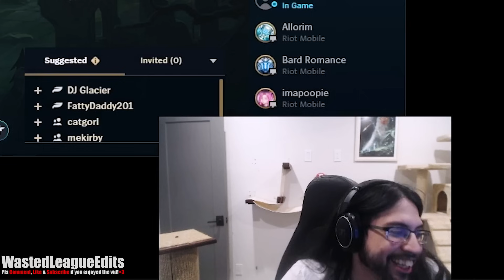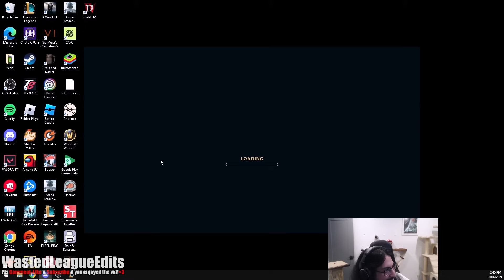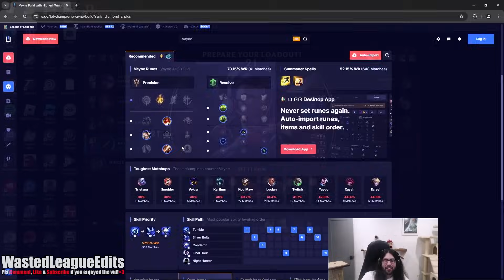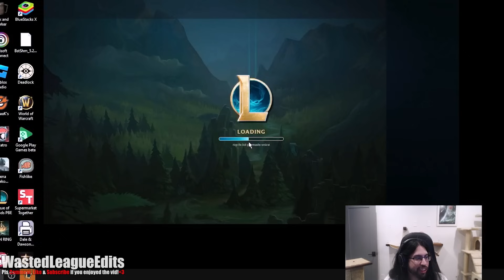Imaqtpie & Scarra DUO in 2024 - The Return of Dignitas's Legends!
Don't you miss the OG DAYS? Takes you back years ago!

You CAN'T miss out on this video where Imaqtpie reunited with his old friend and teammate SCARRA, such a nostalgic duo!

Do you BELIEVE in HIM!? It's all EASY for the PIE! Don't forget to Subscribe as you enjoy the gameplay of one of League of Legends pristine legendary players, Imaqtpie, the father of all streamers and ADC Legend, we all grew up watching Imaqtpie and we will continue to do so for many years to come until he decides that league of legends is OVER.

I make these videos with the intention of entertaining LoL players and community.
The whole footage/gameplay is recorded and edited by myself.

00:00 - Imaqtpie Reunites With Scarra!
2:06 - AP Kog'Maw is INSANE!
17:29 - How good is EMILY!?
19:35 - QT Picks Vayne.. Uh-Oh